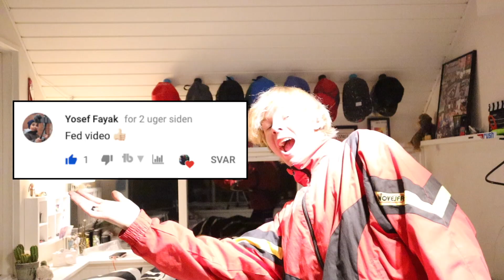NU LYSER MIT KOOWHEEL!!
Har du ikke allerede set min nyeste Video?, Så se den her: Mit Nytår 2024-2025! "
HEJ ALLE SAMMEN!! I den her video, Unboxer jeg nogen lys jeg har købt til mit Electric Skateboard. jeg har også lavet ny Intro og Outro på videoen. Håber du kan lide videoen, vi ses bare i næste video.

Mit fulde navn er Jens Victor Hannibal
Jeg er 17 år gammel
Jeg bor lidt uden for Aarhus
Min instagram hedder Jvh124
Min snapchat hedder HannibalVlogs
Min største drøm er at blive Filmfotograf (:

Udstyr:
💻 Computer: Macbook Air
🎥 Kamera: Canon Eos M50
🎤Mikrofon: Røde videomicro
🛩️ Drone: Dji Mavic Pro
🎞️ redigeringsprogram: Adobe premiere pro cc 2018 + Imovie
📱 Telefon: IPhone 7 plus